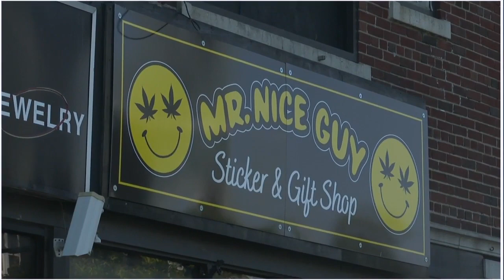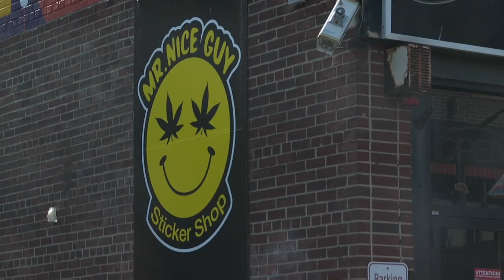NYS Cannabis Control Board approves new measure, cracking down on illegal cannabis dispensaries